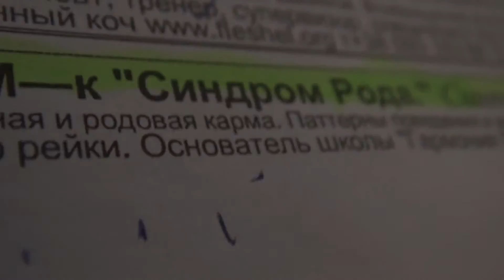tavale 27.09.2013 - 00087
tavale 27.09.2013